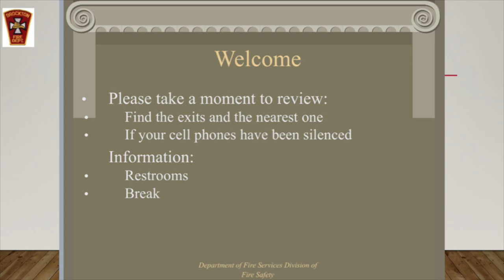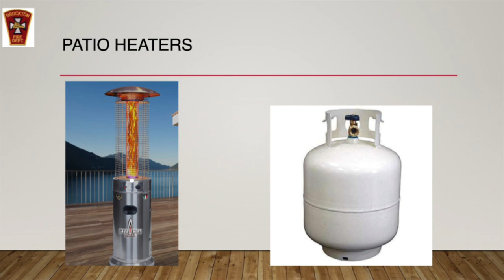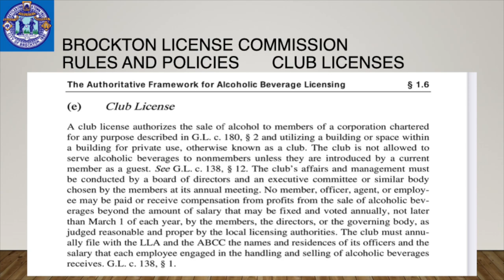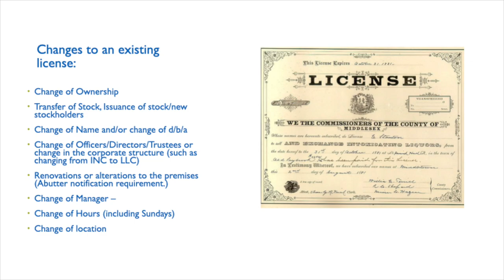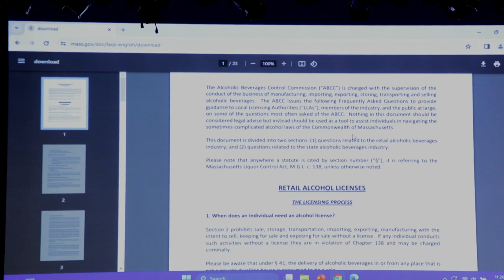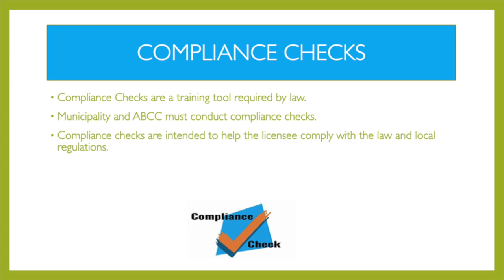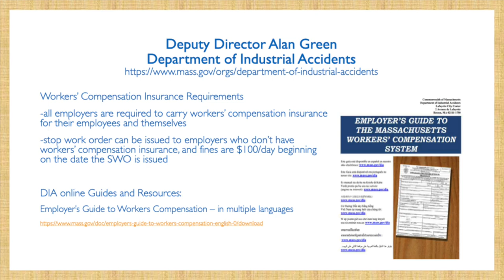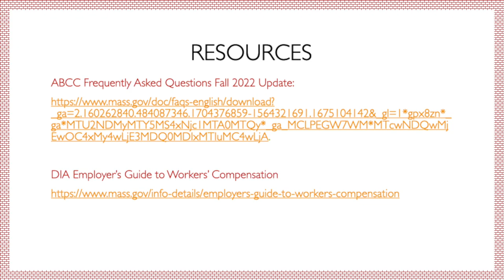Brockton License Commission & Alcoholic Beverage Control Commission Alcohol Licensee Seminar 3-18-24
This seminar was a joint collaboration between the Brockton License Commission, Commonwealth of Massachusetts Alcoholic Beverage Control Commission, Brockton Fire, Brockton Police and Brockton ISD to educate Liquor License holders on respective laws, regulations, and rules. This event was held at the Buckley Performing Arts Center at Massasoit Community College on March 18, 2024.